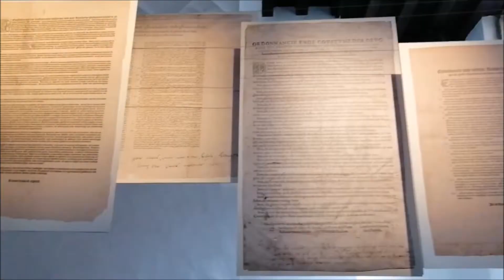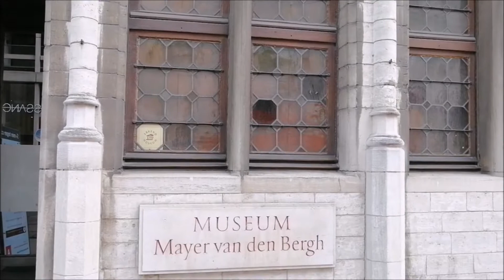Cinco museos imprescindibles de Amberes